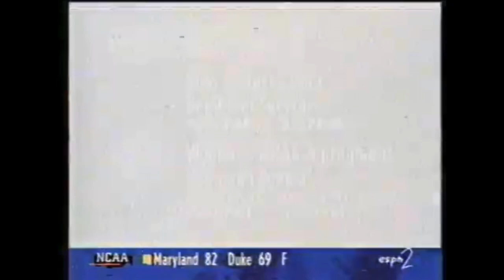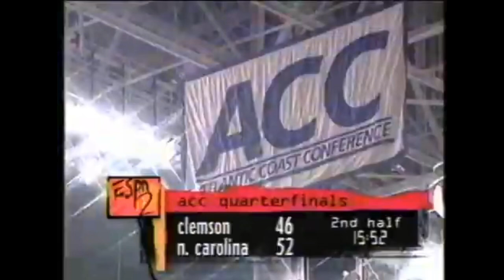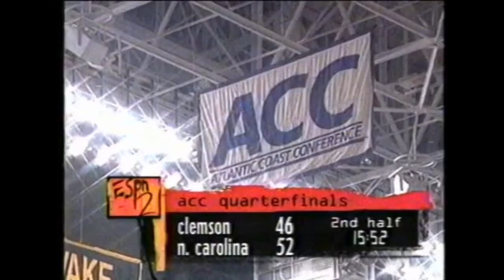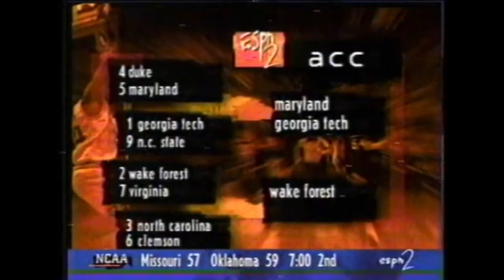🏀1996 ACC Tournament 1st Rd: #19 North Carolina v. Clemson